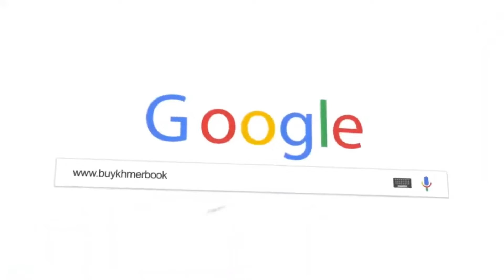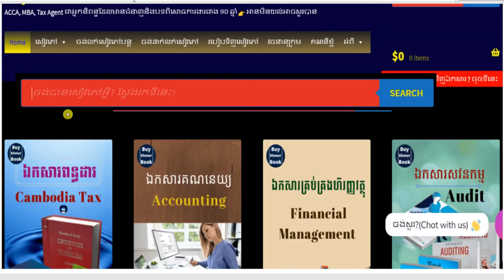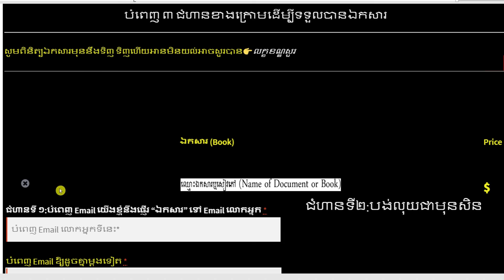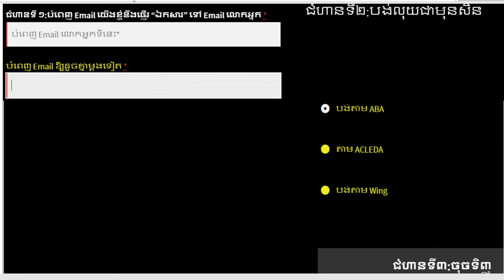ការធ្វើយុទ្ធសាស្ត្រទីផ្សារសម្រាប់ក្រុមហ៊ុនអចលនទ្រព្យ 👉 របៀបទទួលបានឯកសារនេះនិងការពន្យល់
1.ពន្ធដារកម្ពុជា(Cambodia Tax)
2.គណនេយ្យ(Accounting)
3.សវនកម្ម(Audit)
4.ការគ្រប់គ្រងហិរញ្ញវត្ថុ(Financial Management )
5. ទាក់ទងកម្មវិធី QuickBooks
6.ការគ្រប់គ្រង(Management)
7.ឯកសារទីផ្សារ (Marketing)
8.ធនាគារនិងការគ្រប់គ្រងគ្រឹះស្ថានហិរញ្ញវត្ថុ (Banking)
9.វេយ្យាករណ៍អង់គ្លេស(English Grammar)
10.អចលនទ្រព្យ(Real Estate)
11.ចំណេះដឹងទូទៅ (Education)
12.និងឯកសារជាច្រើនទៀតតាម
**Facebook Page 👉 facebook​ .​ com/Www . BuyKhmerBook . C0M/